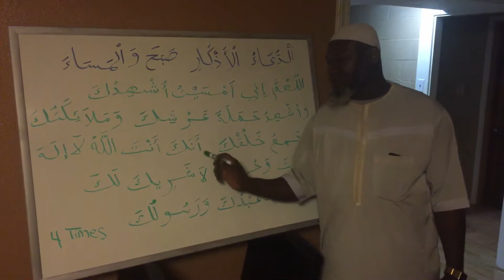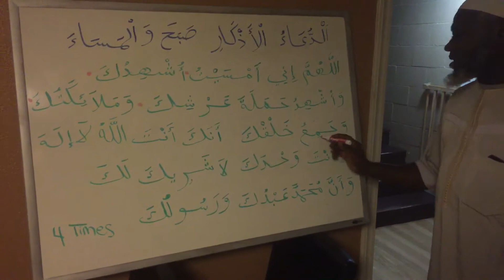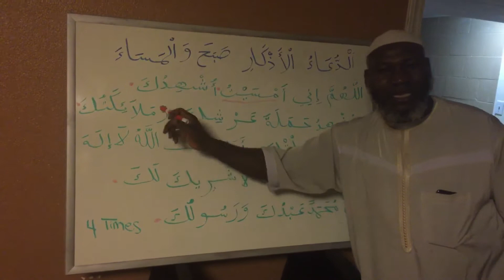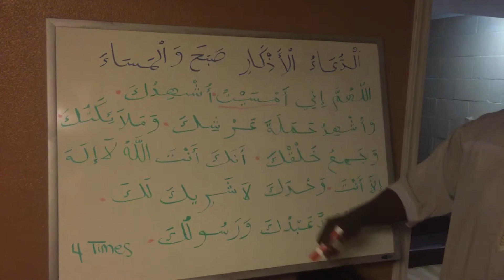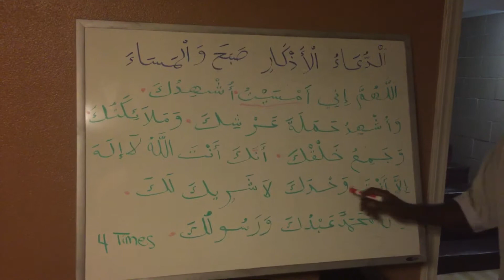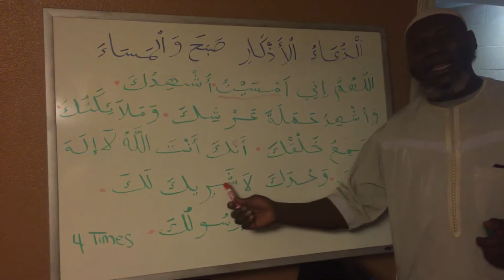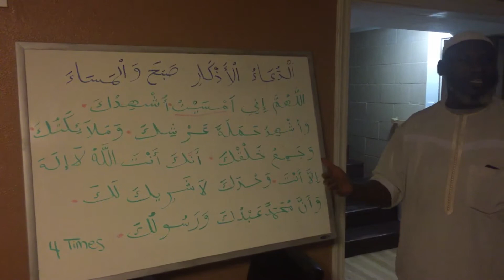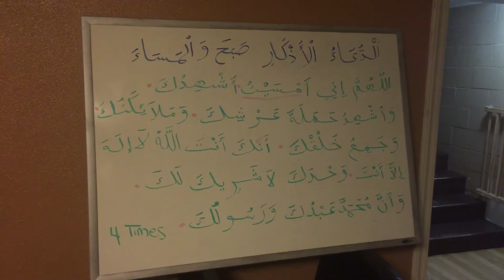Rememberance of Evening and way to Janah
Sheikh Bayo